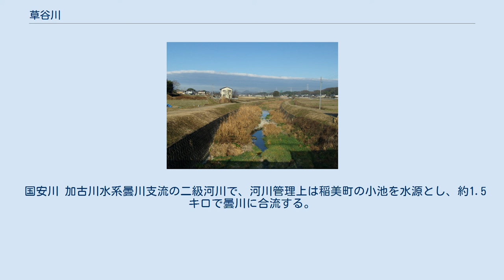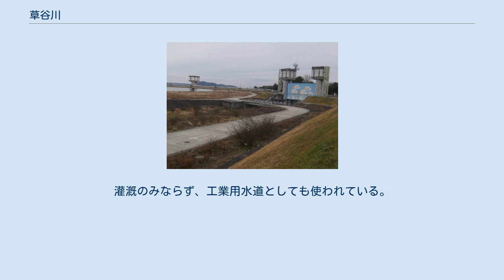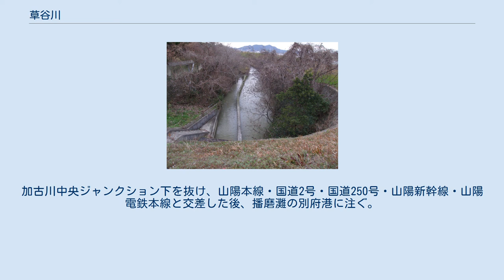草谷川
草谷川（くさたにがわ）は、兵庫県神戸市西区と三木市の境界を画し、加古郡稲美町を経て再び三木市に入り、加古川の加古川大堰に至る河川で、河口付近では八幡川とも呼ばれる。
透水性が強い印南野の台地にあって、数少ない自然形成河川である。
 草谷川樋門と加古川大堰(左奥)、五ヶ井・新井用水はここから取水 岡光夫（元同志社大学教授）の『加古川流域農村史研究』では古文書を引用し源流は「明石郡天王山（雌岡山）」としているが、現在その流路は存在しない。
赤外線や測域センサによる衛星画像では、兵庫県立三木総合防災公園がある芥子山から伸びる埋没した開削谷筋の痕跡が確認でき、そちらが源流とする見方もある。
 現在は淡山疏水（淡河疎水 + 山田川疎水）が供給源となっており、本流は下勝成池（新松池）から発生し、副流は宮ヶ谷調整池（大堤池）から八道が池を経て合流する。
また、宮ヶ谷調整池から流れ出る淡山疏水合流幹線が老ノ口分水所で分岐し、城ヶ谷池を経て広谷川となり草谷川に合流する。
こうしたことから人工河川（用水路）としては淡山疏水・東播用水水系に組み込まれている。
 嘉禄元年（1225年）、天文元年（1532年）に洪水の記録が残り、近年では1965年（昭和40年）にも大規模な氾濫を引き起こしている。
 加古大溝 加古大溝 大溝用水とも呼ばれ草谷川から加古大池に至る約3キロの用水路（加古大溝取水口地図）。
万治3年（1660年）に開発が始まり、延宝9年（1680年）に完成。
大同元年（806年）造の経ノ池を形成した草谷川古分流痕の地形を開削した。
現在では淡河疎水加古支線の一部が流入する。
 経済産業省の近代化産業遺産「瀬戸内海沿岸の灌漑施設」の構成遺産に選定されている。
 雁戸井用水 雁戸井(がんどい)用水は草谷川から取水し、途中隧道を経て加古川市の一号池に至る約4キロの用水路（雁戸井堰地図）。
1910年（明治43年）に完成。
一号池は1916年（大正5年）に完成。
雁戸井は堰がある稲美町母里地区の通称である。
 青之井用水 万才池〜凱旋池間の青之井用水旧路（土塁水路が崩壊） 寛文4年（1664年）、稲美町中一色田中で曇川（後述）に取水口を設け開削された（青之井用水取水口地図）。
加古川市の皿池〜平木池〜戸ヶ池を経て、白ヶ池川（後述）の水源となる。
 1905年（明治38年）に万才池と凱旋池が造られ、青之井用水を補完する淡河疎水森安支線が引き込まれ、両池間は土塁水路が築かれたが、皿池から万才池への揚水も始まり、現在の白ヶ池川取水口が改めて設けられた。
 五ヶ井用水 新井用水(左)と五ヶ井用水 江戸時代に著された「五ヶ井由来記」（明暦3年（1657年）10月頃成立か）の伝説によれば、日向明神（日岡神社の神）と聖徳太子によって堰が築かれたという。
日本史研究者の金子哲は、実際は鎌倉時代末期の1300年代から1310年代にかけて、真言律宗・真言宗の僧侶で後に後醍醐天皇の腹心となる文観房殊音（弘真）が原・五ヶ井用水への修築事業を指揮したのではないか、と主張している。
金子は、「五ヶ井由来記」の説話は、文観の祖父の一人が日岡神社神主であった可能性もあることや、真言律宗は聖徳太子信仰が深かったことなどが伝説化したのではないか、と推測している。
 明暦2年（1656年）に現在の加古川大堰付近に取水口を設けたが、河川改修により草谷川が加古川へ合流する直前の樋門から取水するようになったことで、草谷川水系となった（草谷川樋門地図 / 上部画像参照）。
加古川市内を約2キロ流れた後、曇川へ合流する。
 新井用水 新井（しんゆ）用水は、五ヶ井用水と同時に開削された用水路で、取水も同じ場所で行われる。
五ヶ井用水と並行するが曇川をサイフォンで潜り、曇川・JR加古川線と並行しつつ日岡山公園の北側を迂回し南下、加古川バイパス・JR山陽本線・国道2号と交差した後に東へ向きを変え加古郡播磨町に入り、喜瀬川もサイフォンで潜り（喜瀬川サイフォン地図）、国道250号（明姫幹線）・山陽新幹線・山陽電鉄本線と交差して大池に至る約14キロの長さを、わずか一年で開削した（大池地図）。
 曇川 曇川(左)と国安川合流部 加古川水系の二級河川で、河川管理上は加古郡稲美町の満溜池を水源とする（満溜池地図）。
ただし、満溜池は1900年（明治33年）に築造されたもので、現在は隣接する延宝4年（1676年）造の長府池から給...